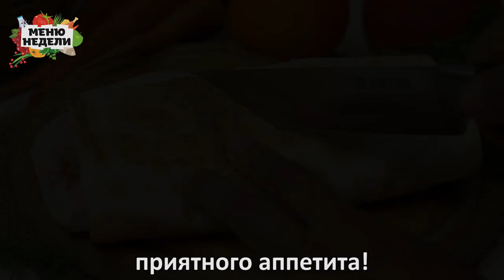САМЫЕ ВКУСНЫЕ И ПРОСТЫЕ БЛЮДА: ПИЦЦА, ШАУРМА, СОСИСКИ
Домашние сосиски из индейки - 0:24 мин.

Калорийность на 100 гр — 77 ккал
12 порций

Ингредиенты:

Индейка — 500 г филе
Молоко — 120 мл
Перец черный — 1 щепотка
Паприка сладкая — 1 ч.л.
Орех мускатный молотый— 1 щепотка
Крупа манная — 1 ст.л.

Приготовление:

1.Филе  зачистить от пленочек и жира.

2.Потом порезать на кусочки.
Дальше заливаем кусочки индейки молоком и даем постоять около получаса.

3.Из мяса сделать фарш. С помощью блендера или мясорубки. Фарш можно измельчить, добавив в него сразу же все выбранные специи.

Я добавила манную крупу - для вязкости, соль, черный перец, зубчик чеснока - для аромата и пикантности, сладкую паприку (просто копченой в данный момент не было) - кроме вкусовой добавки это еще и для придания красивого (сосисочного) цвета, ну и молотый мускатный орех - для пряности. Можно добавить и измельченную зелень, и тертый сыр, и мелко нарезанные овощи (сладкий перец, например)

4.Молоко мы тоже добавляем при измельчении в фарш. Добавлять его стоит постепенно - не весь сразу, возможно, его понадобится и больше (или меньше) - здесь надо смотреть на консистенцию получаемого фарша.

Масса нам нужна не слишком густая, чтоб легко выдавливалась из кондитерского мешка. Но и не слишком жидкая, чтоб не расползалась при формировании сосисок.

5.Я использовала пакеты для запекания, это очень удобно и безопасно - они предназначены для термической обработки. Их надо нарезать на кусочки.

6.Полученный фарш перекладываем в кондитерский мешок (или плотный пакет, срезав кончик), а потом выдавливаем толстыми полосками на кусочки пленки.
Потом заворачиваем плотно выдавленный фарш, формируя будущие сосиски. При этом стараемся выгнать лишний воздух, чтобы не образовывались пустоты.

7.Концы пленки закручиваем и перевязываем плотной ниткой.

8.Если планируется подавать сосиски сразу же, то их надо предварительно немного охладить - примерно часа 2.
Но можно и заготовить впрок - просто заморозьте. А варить потом можно и не размораживая, просто время варки увеличится.
В принципе готовятся они довольно быстро, хотя время варки может варьироваться в пределах 4-8 минут - ведь зависит оно от величины (толщины) вами сформированных сосисок.

ПП-шаурма

Ингредиенты:

Бедро индейки – 1 шт (600 г)
Чёснок – 3 зубка

Для начинки:
Капуста белокочанная – 150 г.
Зелень – 2 ст.л.
Лаваш – 2 листа
Кетчуп – по вкусу
Натуральный йогурт – 4 ст.л.
Приготовление шаурмы стоит начинать с подготовки мяса, для этого нужно бедро индейки положить на фольгу, посолить, посыпать паприкой, куркумой, чёрным перцем, сбрызнуть оливковым маслом и хорошо втереть специи в мясо. Сверху выложить нарезанные зубки чеснока.

Завернуть мясо в фольгу и отправить в духовку на 2 часа при температуре 180 градусов.

Достать мясо из духовки и вилкой разделить на небольшие куски вдоль волокон.

Подготовить начинку (ингредиенты указаны на 2 шаурмы): нашинковать капусту, натереть морковь на крупной терке, нарезать помидоры тонкими пластинками. Измельчить зелень, я выбрала укроп.

Расстелить лист лаваша, смазать один его край кетчупом или томатным соусом.

Выложить нашинкованную капусту, тертую морковь, запеченное мясо, ломтики помидоров, полить йогуртом, посыпать измельченной зеленью.

Аккуратно свернуть лаваш.

Прогреть шаурму на сковороде или в электрогриле.

ПП-пицца

Для основы:
Филе индейки – 500 г
Соль – по вкусу
Перец чёрный – по вкусу
Овсяные отруби – 1,5 ст.л.

Для начинки:
Перец сладкий – 1 шт.
Маслины – 70 г
Кетчуп – по вкусу

Для приготовления пп-пиццы филе индейки нужно нарезать небольшими кусочками.

Сложить их в чашу блендера, добавить соль, чёрный молотый перец, зубки чеснока, среднее куриное яйцо, овсяные отруби.
Измельчить всё до состояния фарша.

Выложить фарш на пергаментную бумагу и распределить его тонким слоем в виде основы для пиццы.

Отправить в заранее разогретую до 180 градусов духовку на 12-15 минут.

Пока готовится основа можно заняться начинкой для пиццы. Я нарезала шампиньоны, маслины, помидоры и болгарский перец.

А также натерла сыр на крупной терке.

Достать основу из духовки, смазать её кетчупом или томатным соусом, выложить начинку. Здесь можете экспериментировать и добавлять любые ингредиенты по вкусу: кукурузу, лук, соленый огурец, ананасы и т.д. Посыпать будущую пиццу тёртыми сыром и специями по вкусу.

Отправить еще раз в духовку на 15-20 минут.

Готовую пиццу достать из духовки и украсить по желанию, например, базиликом.